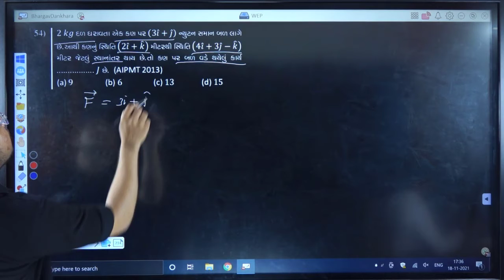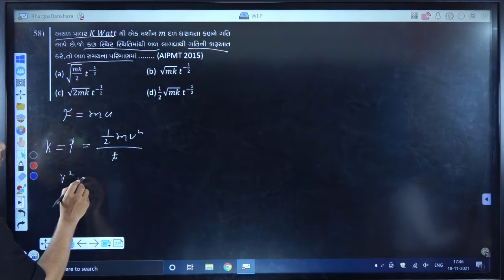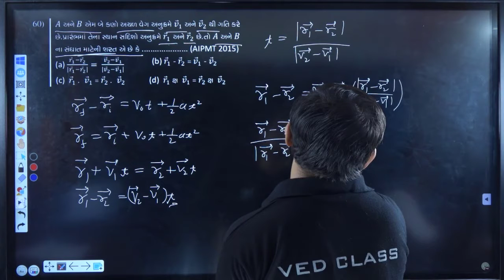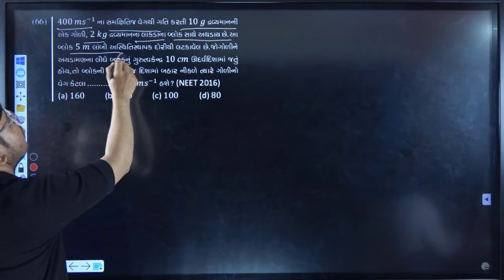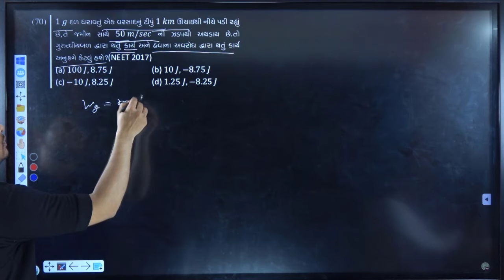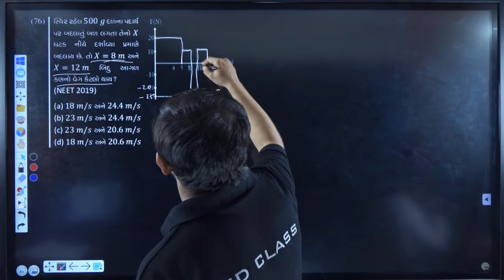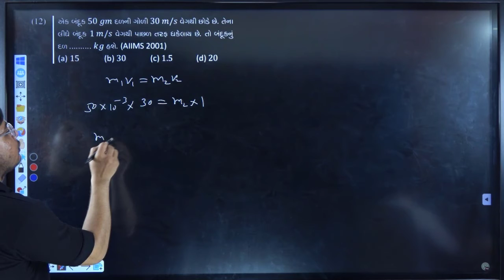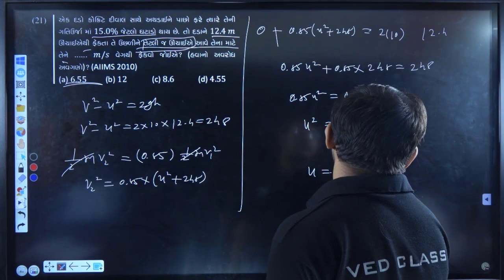Work, Energy and Power [Lecture - 5] | NEET 2022 Chanakya Batch | Bhargav Sir | VedClass